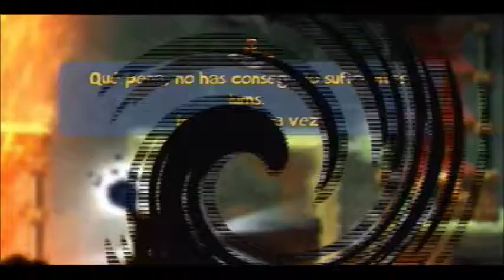Rayman Legends Challenges app en español - Desafio #1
los primeros desafios Diarios y Semanales de este nuevo juego